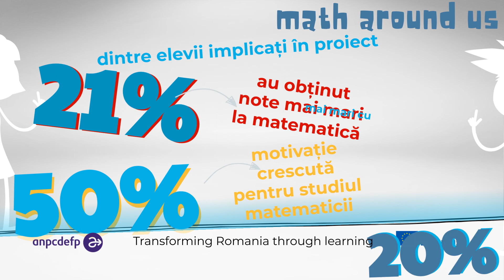MATH around us RO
Film animat în limba română de prezentare a unor proiecte de bună practică realizat cu ocazia Președinției României la Consiliul Uniunii Europene.